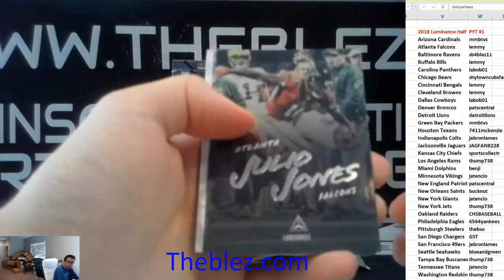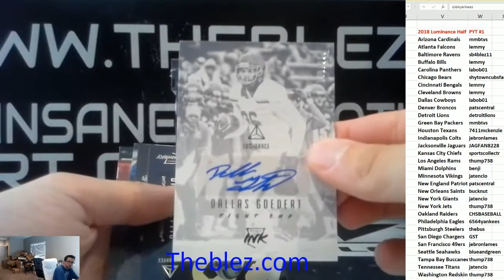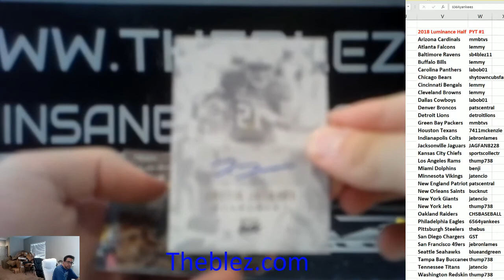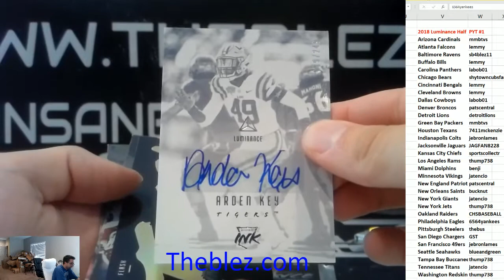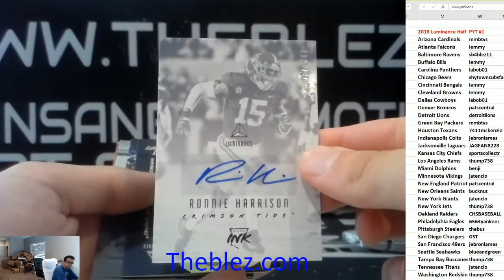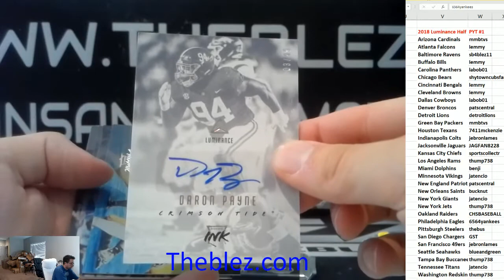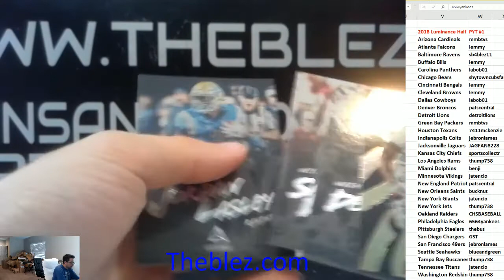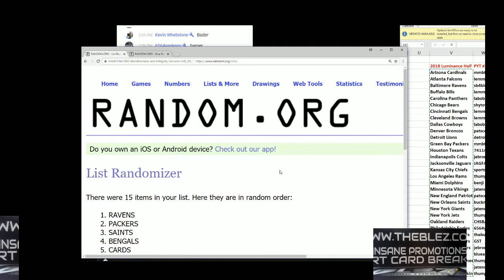2018 Panini Luminance Football 6 Box